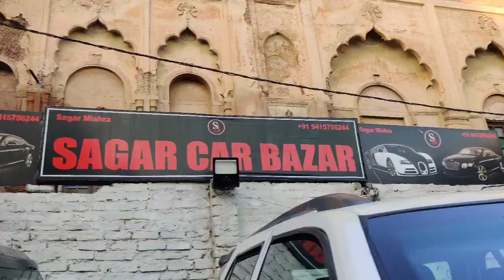लखनऊ कार बाजार | Second hand car bazar lucknow | Used car market | बड़ी गाड़ी का मेला | Abid vlogger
Hello guys,

We make a vlog of second hand car market in lucknow .

• Second hand car market lucknow
• Used car bazar lucknow
• Sagar car bazar
• Sagar car bazar lucknow
• Lucknow car bazar
• Used car market lucknow
• Lalbagh car bazar lucknow
• Abid vlogger Lucknow
• Abid car vlog

शुकरिया. 😍

Address :- 5 capper road , lalbagh lucknow .